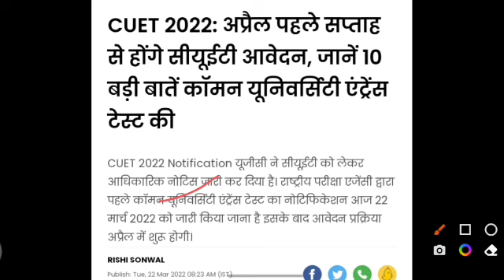CUET Application Form 2022 Date |How To Apply CUET Online Application Form 2022 | CUET Update 2022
नमस्कार
⦿  E-notes/Practice Set
                       👇 Our Vision 👇
  "Best Quality Education In Lowest Cost"